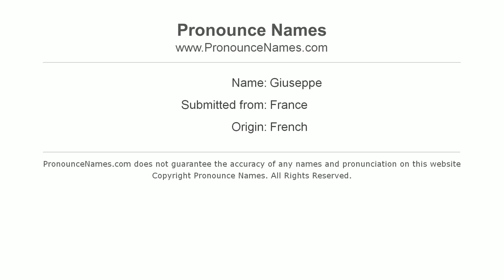How to pronounce Giuseppe (French/France) - PronounceNames.com